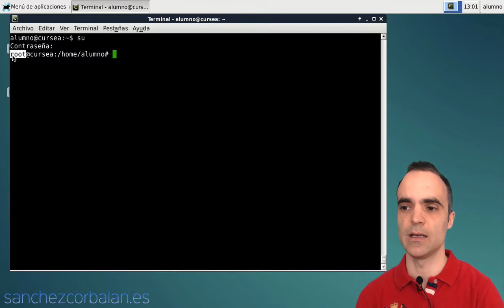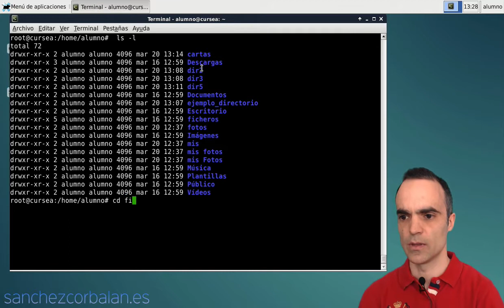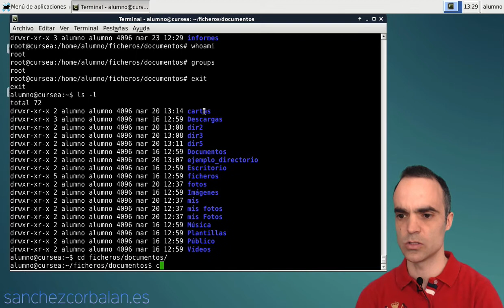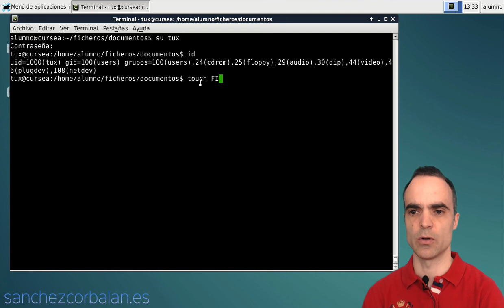12 - Información sobre usuarios y grupos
Explicación sobre cómo funcionan los usuarios y grupos en Linux. Más cursos avanzados y con ejercicios aquí: